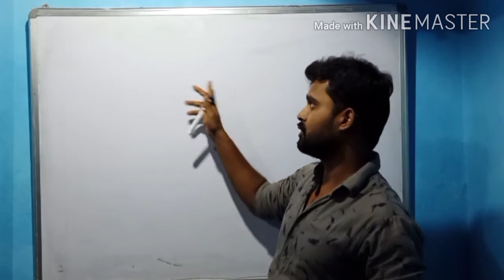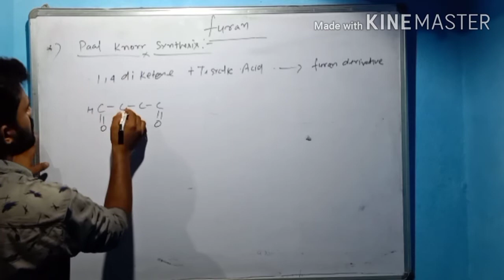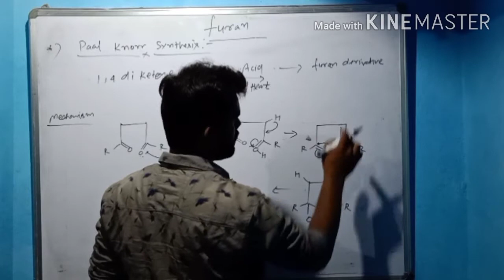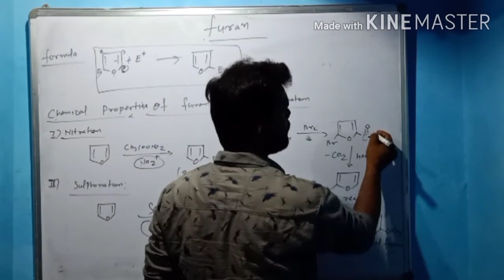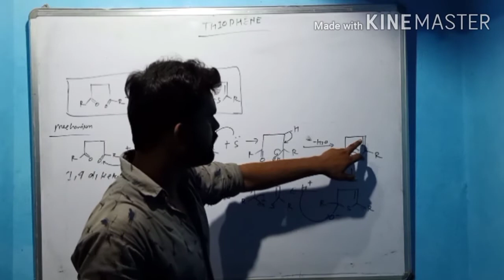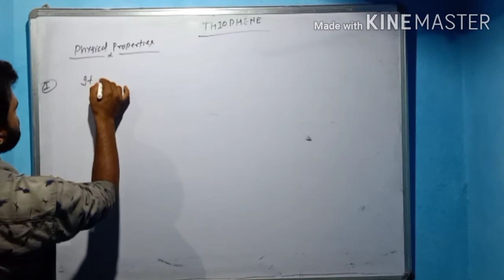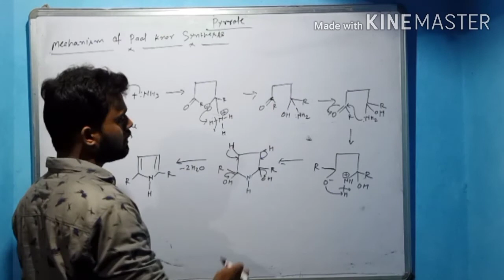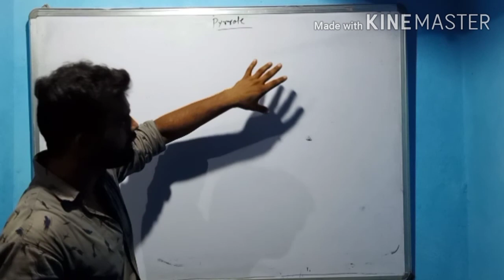L-2 (HETEROCYCLIC COMPOUND) FOR B.SC-3rd YEAR